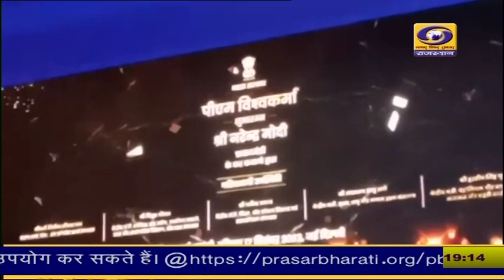Kota में केंद्रीय कृषि राज्य मंत्री कैलाश चौधरी ने किया Vishwakarma Yojana का शुभांरभ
कोटा में केंद्रीय कृषि राज्य मंत्री कैलाश चौधरी ने किया Vishwakarma Yojana का शुभांरभ। मंत्री ने कहा कि यह योजना कामगारों के लिए मील का पत्थर साबित होगी और इस योजना के आगामी दूरदर्शी परिणाम हासिल होंगे।